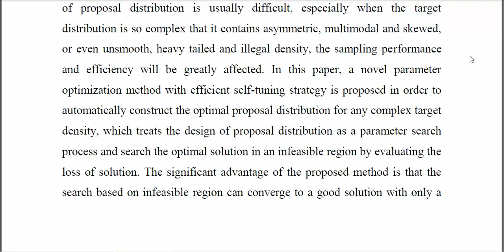An Efficient Self Tuning Proposal Distribution for Random Variate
IEEE PROJECTS 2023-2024 TITLE LIST
From Our Title List the Cost will be,
Python=4500/-
Mininet=5000/-
Dot Net Project =2500/-
Java Project=2500/-

Support Including Packages
* Complete Source Code
* Complete Documentation
* Complete Presentation Slides
* Flow Diagram
* Database File
* Screenshots
* Execution Procedure
* Video Tutorials
* Supporting Softwares

Support Specialization
* 24/7 Support
* Ticketing System
* Voice Conference
* Video On Demand
* Remote Connectivity
* Document Customization